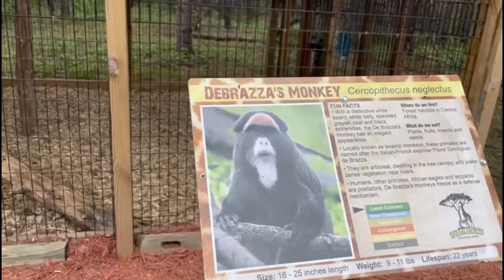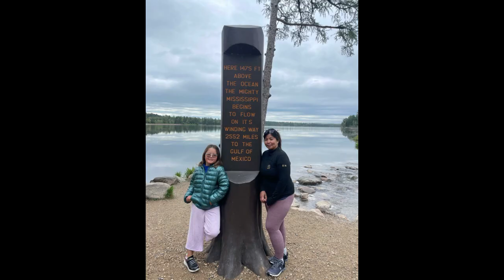Brainerd Safari North Wildlife Park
The mission of Safari North Wildlife Park is to promote conservation and preservation through safe, affordable, and memorable experiences with a quality recreational and educational environment dedicated to wildlife care and conservation.

Our Story
Hello, I would like to start out by saying first of all my wife and I are very excited to be part of the Brainerd area and we are looking forward to meeting everyone this summer!

My name is Kevin and my wife is Kelly, we have two children Cheyanne who is 26 and Zachary is 19. Together my wife and I have over 55 years of combined experience in the exotic animal field. For the last 20 years we have traveled the Midwest with our petting zoos, camel rides, pony rides, pig races, and wild life educational shows, you may have seen us before at a local event!

But after all of the traveling we have decided that it is time to be in a permanent location. We have worked very hard and very long to build the collection here at Safari North Wildlife Park. Our dedication to our animals is second to none and we are very proud of the care they receive. It is our goal to provide our animals and our guest with the best possible experience, we hope that you enjoy your stay with us.

- Kevin & Kelly VogelWe are a mixed marriage couple. We have one daughter and we are tring to raise her with my Filipino culture, a bit of Russian culture and a bit of western culture. We live to travel because we are tryng to invest more on memories than material things. Hope you can join us with our journey of raising our kid. She also love different sports and activities, watch her adventures daily kidfriendlyvlog travel discover kidsfun funforfamily funforeveryone.